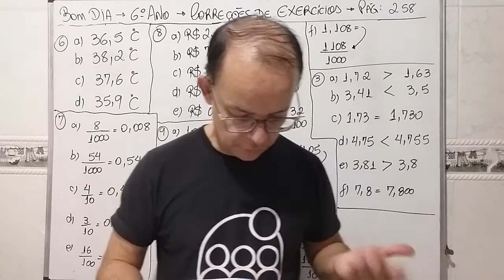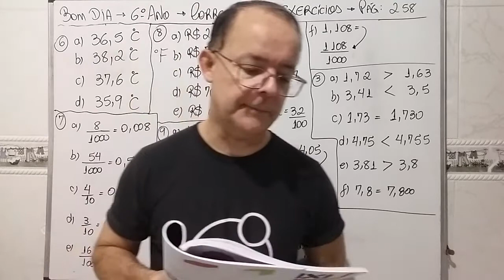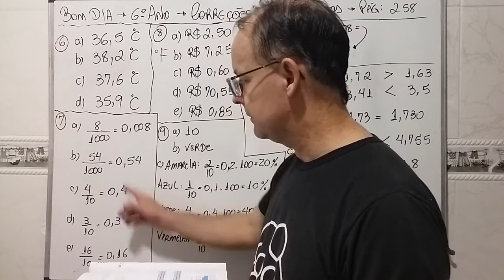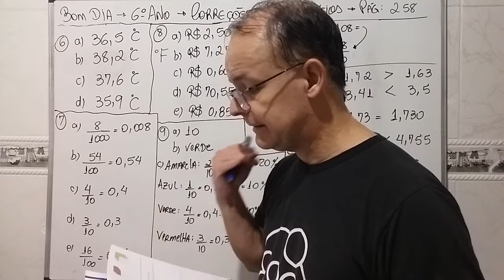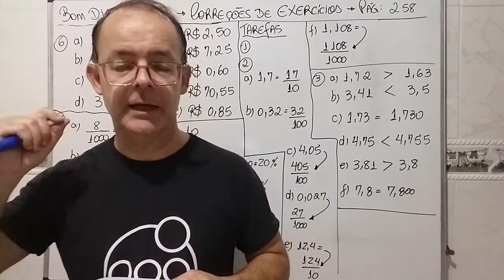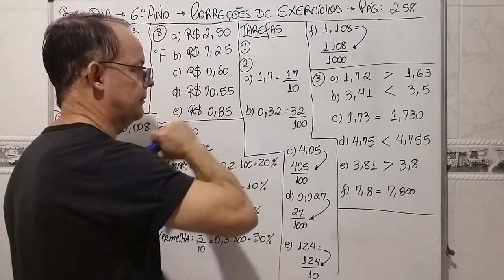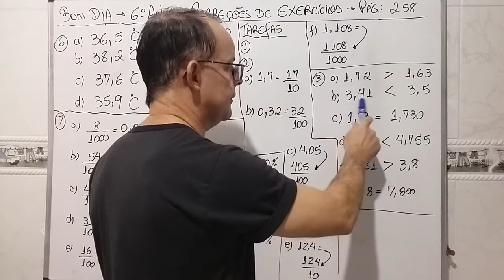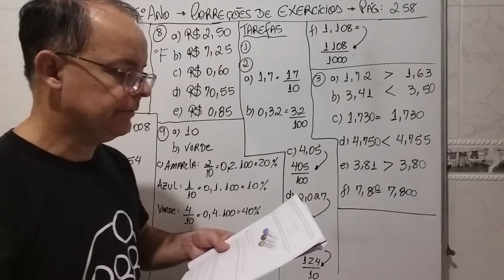Matemática- Aula 73 - 6º Ano - Correções das Atividades - Pág 258